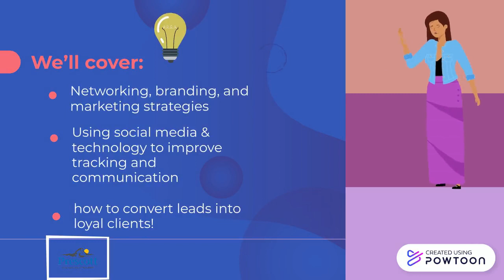Marketing w/ Mandy Neat on March 22nd!